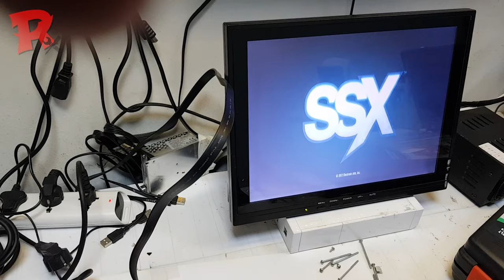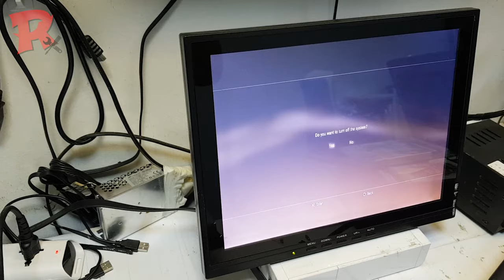Can't insert disk in PlayStation 3 How to Repair - | Case Replacement | Tagalog Guide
PS3 Fat version di ma kapa load ng CD games dahil sa stuck ang mechanism nito narito ang video turtorial na kung pa ito masulostionan ng maayos at bukod pa dito papakita din ng video na ito kung paano mag palit ng top cover

📌 At kung gusto nyo pa mag karoon ng iba pang idea sa pag troubleshoot tulad ng game console at mobile repair ito ang mga sumusonod na tagalog link tulad nito.

⚠️ Mahalagang paalala mga kapatid.
Walang pananagutan ang Ricky's Konting iDea para sa pinsala sa ari-arian o pinsala na natamo sa isang resulta ng anuman sa impormasyong nilalaman sa video na ito.
Ang lahat ng materyal na ibinigay sa loob ng Youtube channel na ito ay para sa impormasyon, pang-edukasyon, at mga layunin lamang sa libangan.
Ang ilan sa mga proyektong ito, materyales, at pamamaraan ay maaaring hindi angkop sa lahat ng edad o antas ng kasanayan. Walang impormasyong nakapaloob sa video na ito ang makakalikha ng anumang ipinahayag o ipinahiwatig na garantiya ng anumang partikular na resulta.
Ang Ricky's Konting iDea ay hindi gumagawa ng anumang mga pag-aangkin ng kaligtasan ng mga proyekto, diskarte, o mga mapagkukunan na nakalista sa channel na ito at hindi gagampanan ang responsibilidad sa ginagawa mo sa impormasyong ibinigay ng channel na ito. Ang anumang pinsala o pagkawala na maaaring magresulta mula sa hindi tamang paggamit ng mga tool, kagamitan, o impormasyon na nilalaman sa video na ito ay ang nag-iisang responsibilidad ng gumagamit at hindi ang Ricky's Konting iDea.

Mangyaring huwag subukan ang anumang nilalaman sa video na ito maliban kung tatanggap ka ng personal na responsibilidad para sa mga resulta, mabuti man o masama Maraming salamat po at God Bless.